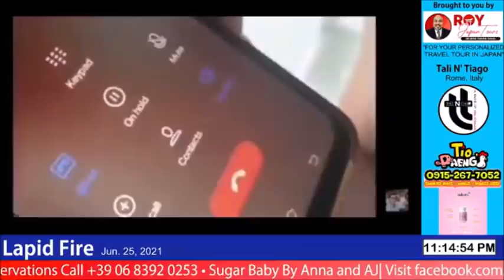LAPID FIRE_June 25, 2021 (Last Part)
*LAPID FIRE on DWBL 1242 AM, Weekdays, 10pm-11pm (FB Live: 10pm-12mn [Friday, 10pm-11pm]).
*LIVE JAMMING on DWBL 1242 AM, Friday, 11pm-12:30am (FB Live: 11pm-12:30am).